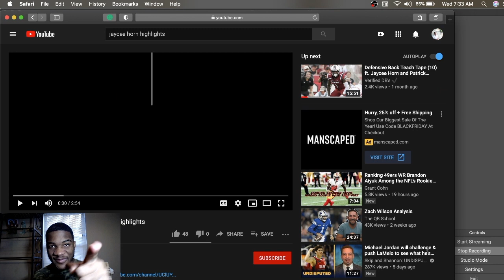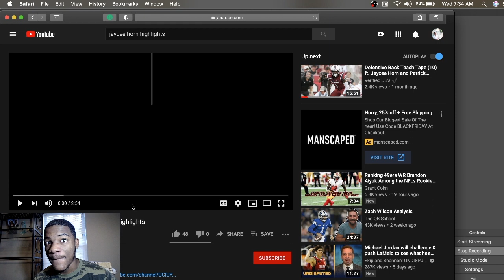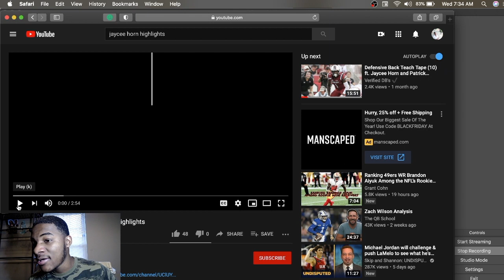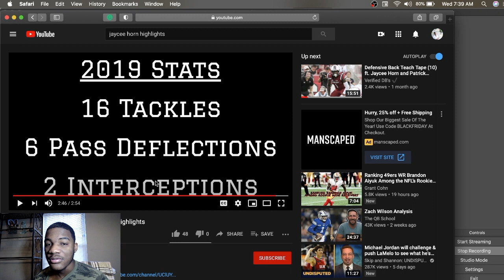JAYCEE HORN HIGHLIGHTS THE BEST DB IN THE NATION!!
What's up TEAM HEAT🔥 Let's be REAL JAYCEE HORN IS THE BEST DB IN THE DRAFT AND IN THE NATION HE CAN LOCK UP ANYONE!!

*ps the mic will be fixed asap*